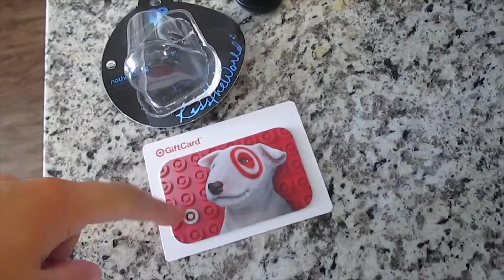CIVIL WAR REACTION!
We review CAPTAIN AMERICA: CIVIL WAR!

ALISSA'S STUFF!

AUSTIN'S STUFF!